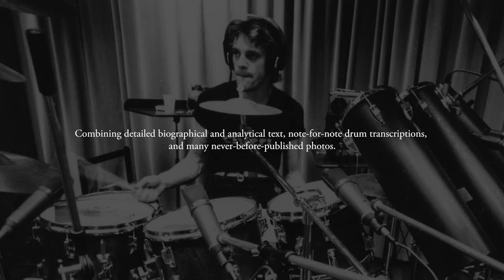Stewart Copeland: Drumming In The Police & Beyond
A new book from Hudson Music. Stewart Copeland: Drumming in The Police & Beyond - by Joe Bergamini.

One of the most iconic and influential rock drummers of all time, a book about his work has been sought after by drummers for many years. Now, with Stewart Copeland: Drumming in The Police and Beyond, Hudson Music presents the definitive document. Combining detailed biographical and analytical text, note-for-note drum transcriptions, and many never-before-published photos, the book covers Stewart’s body of work with special emphasis on his legendary drumming in The Police.

Created with exclusive interviews and input from Stewart himself, the book presents a look behind the scenes of the recording of each Police album, as well as Stewart’s memories of his upbringing in the Middle East, early career in London, touring with The Police, and his perspective on the unique brand of drumming he brought to their classic albums. Each album is documented in detail, and a selection of songs are transcribed and broken down by author Joe Bergamini. Beautiful color photos document all the phases of Stewart’s storied career. The book includes a detailed gear section with diagrams of drum setups and specifics on Stewart’s equipment and sound, assembled under the supervision of Stewart’s longtime drum tech Jeff Seitz.

Among the 18 songs analyzed and transcribed are “Roxanne,” “Message in a Bottle,” “Walking on the Moon,” “Don’t Stand So Close to Me,” “Spirits in the Material World,” “Every Little Thing She Does is Magic,” “One World,” “Synchronicity II,” and more. There are also tracks included from Animal Logic, Oysterhead, Gizmodrome, and Stewart’s solo work.

Whether a pro drummer, music enthusiast, or a fan of The Police, you will be taken on an exciting, informative, and visual journey into the mind and work of the iconic Stewart Copeland in Stewart Copeland: Drumming in The Police and Beyond.